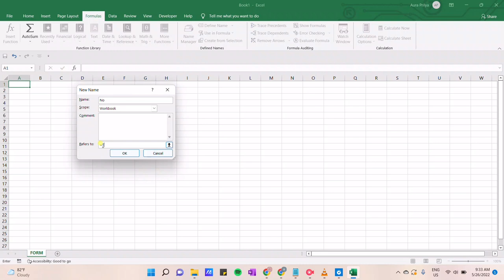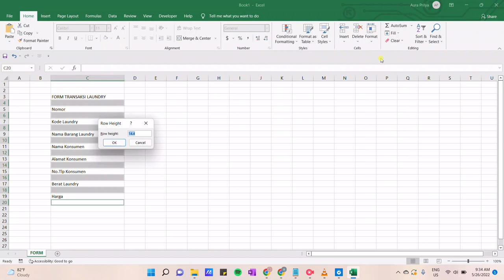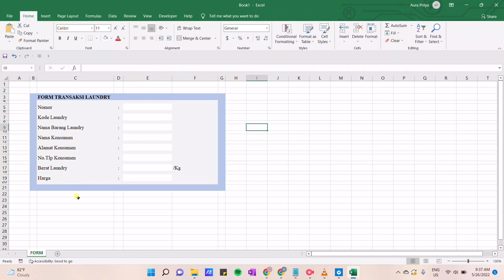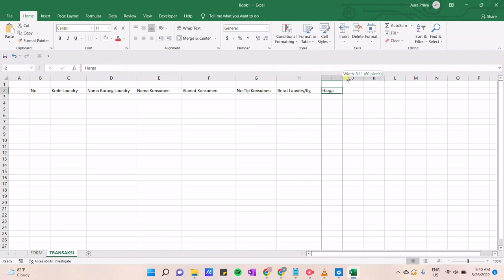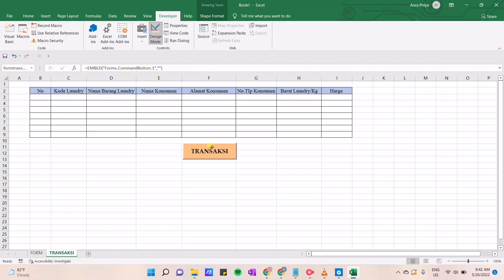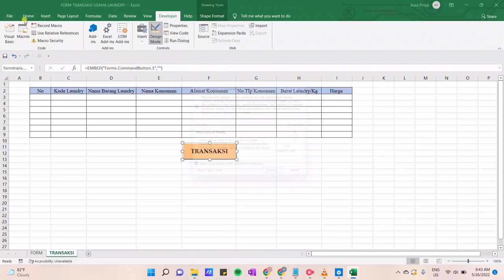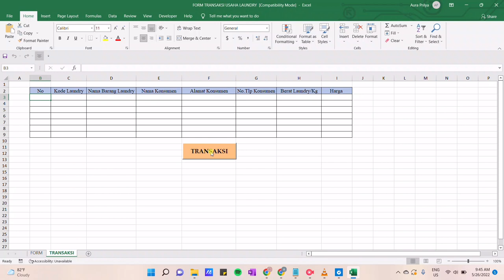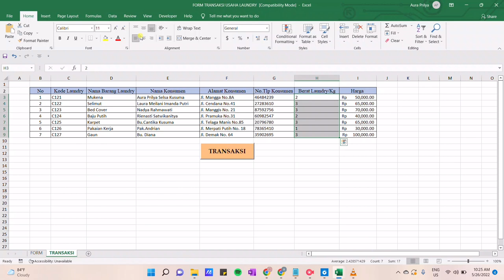VBA EXCELL - FORM TRANSAKSI LOUNDRY Kel 5 1EB11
ANGGOTA KELOMPOK 5 :
1. AURA PRILYA SELSA KUSUMA (20221379)
2. LAURA MEILANI IMANDA PUTRI (21221052)
3. NADYA RAHMAWATI (21221420)
4. RIENASTI SATWIKANITYA (21221753